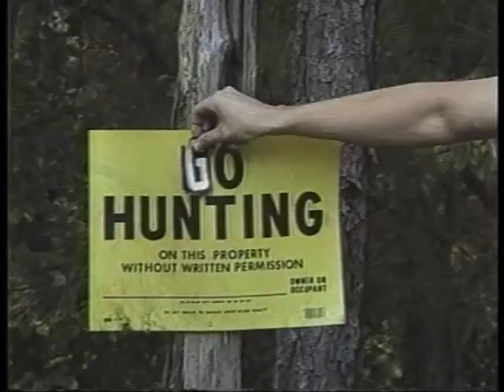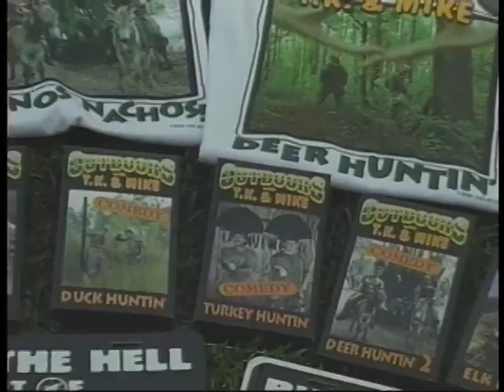Outdoors with T.K. and Mike Deer Hunting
Outdoors with T.K. and Mike Redneck Deer Hunting Song "I'm Going Hunting"